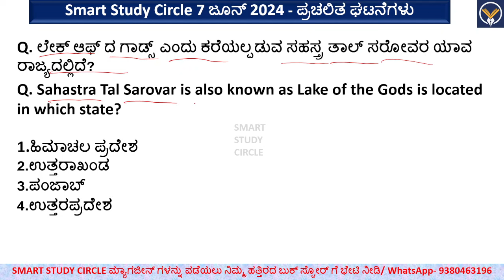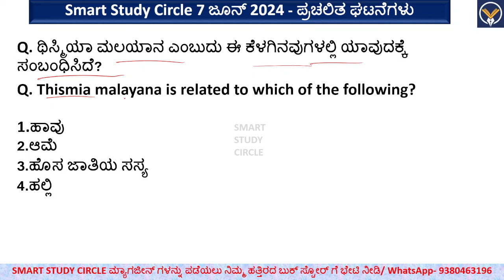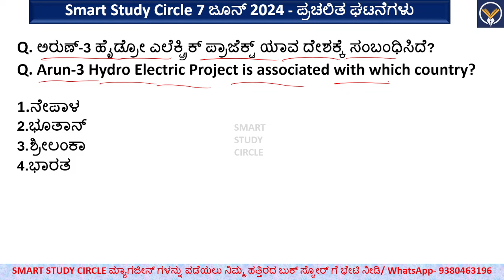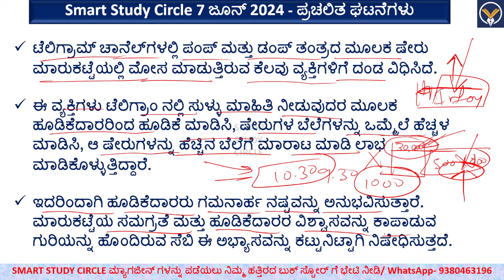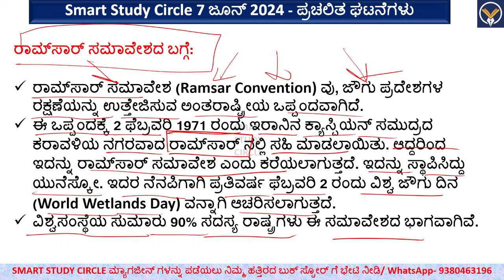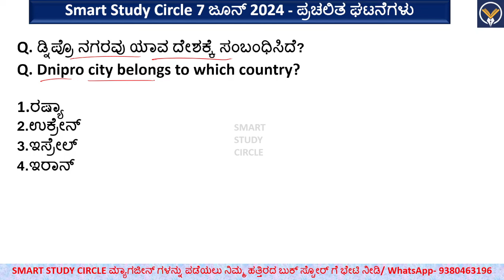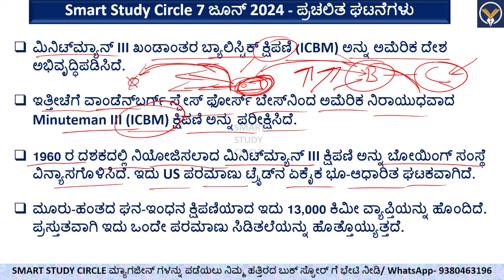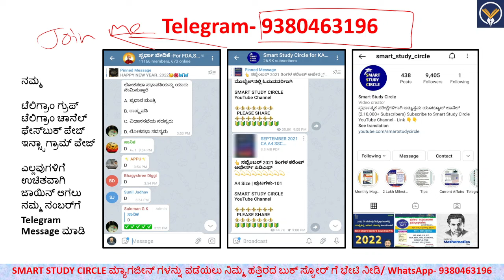June 7 Daily Current Affairs in Kannada 2024 | ಪ್ರಚಲಿತ ಘಟನೆಗಳು | VAO, PDO, KAS, KEA, KPSC, PC, BMTC,